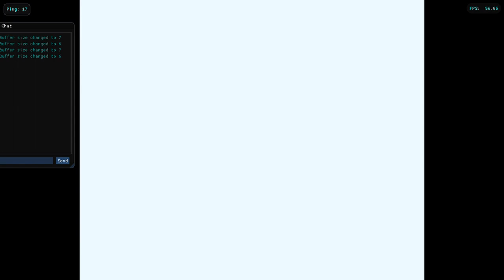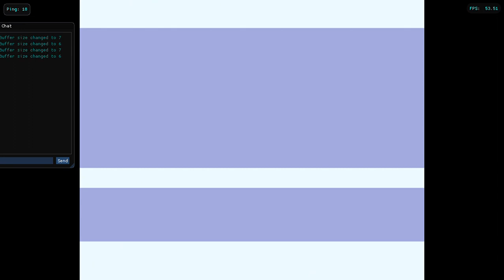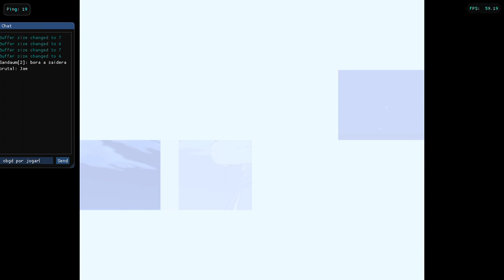CONR3 Brutal vs Sandaum .:11/22/2023:.